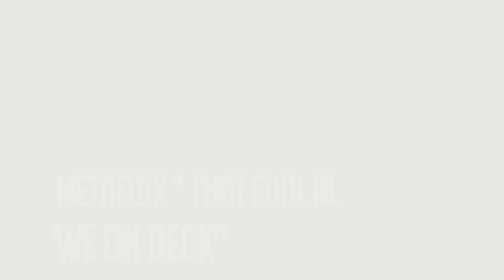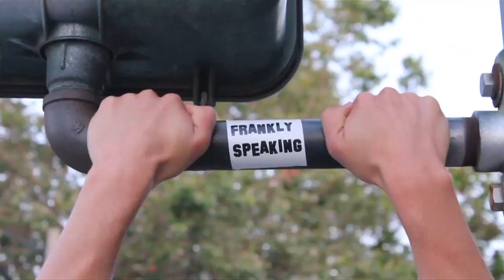Metafizix X ThatFool Al - "We On Deck"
Prod. by Evolve One